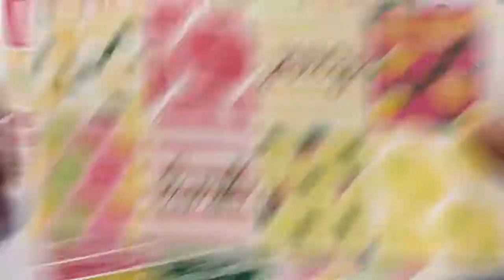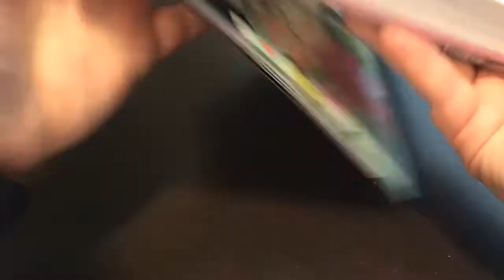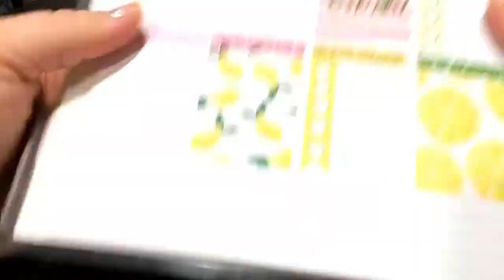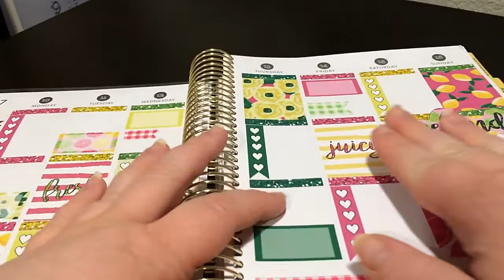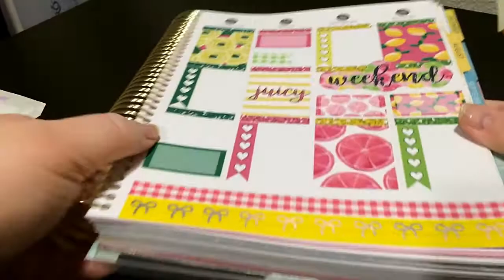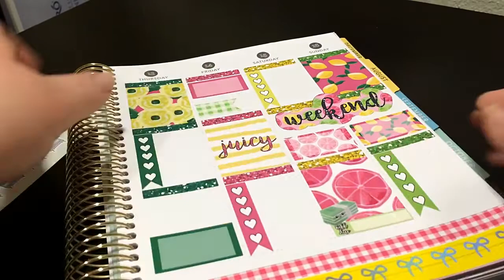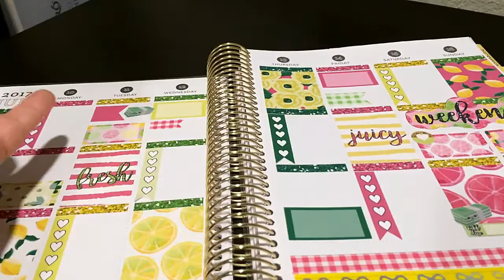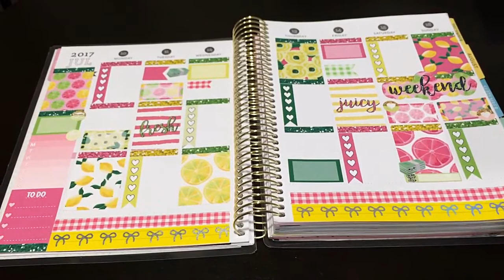Plan With Me on a Budget: Week 3 ft. BeyondPaperFlowers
Don't forget to use ebates for cash back every time you shop online, sign up

The kit I used: